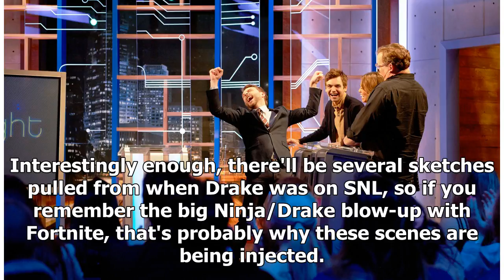Breaking News | Saturday Night Live Comes to Twitch For 16-Hour Digital Marathon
You already hit up Twitch for gaming, cooking, art streams, and other fun stuff. Now you can add comedy to that list, as Twitch and NBC have announced its first-ever digital marathon of new and old Saturday Night Live sketches. There's a chunk of 16 hours of SNL's all-time popular sketches coming to the streaming platform that'll play out over the span of 48 hours. It'll be available worldwide, beginning May 17 at 6:00 PM ET at Twitch.tv/TwitchPresents. The marathon will be ending a few hours ah...